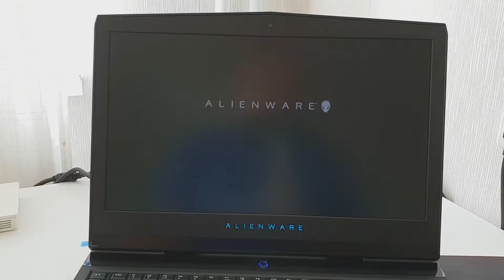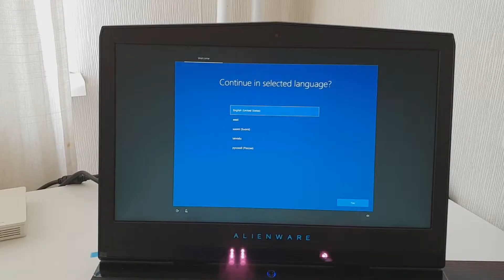Quick Unboxing: Alienware 17 R4 (GTX 1070)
About this channel:
Just some guy playing the games he likes. Nothing more, nothing less. Do not expect much...
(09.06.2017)